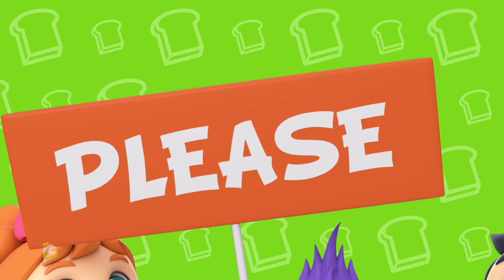Canción De Fútbol + Más Popular Rima Infantil y Videos De Aprendizaje para bebes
Super Supremes es el hogar de varias canciones infantiles populares que educan y entretienen a los niños pequeños. Nuestros videos imparten valores familiares y fomentan hábitos saludables. Los padres se darán cuenta de que este es el destino ideal no solo para adquirir conocimientos y habilidades de pensamiento, sino también para desarrollar la imaginación y la creatividad.